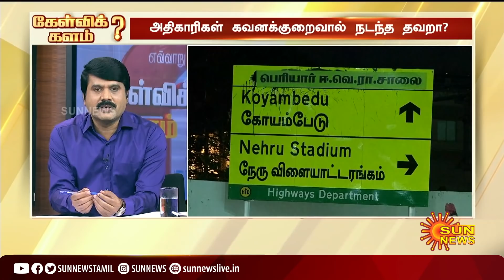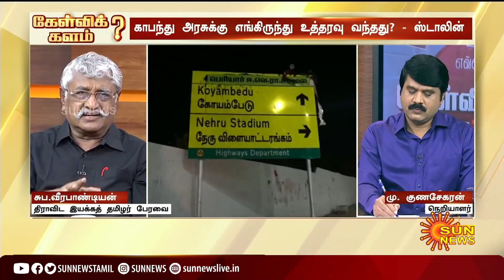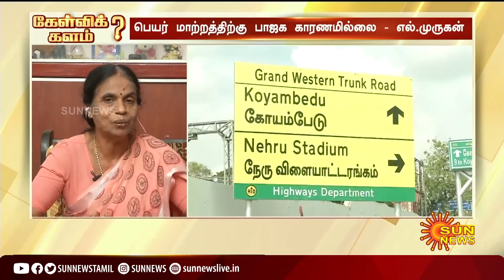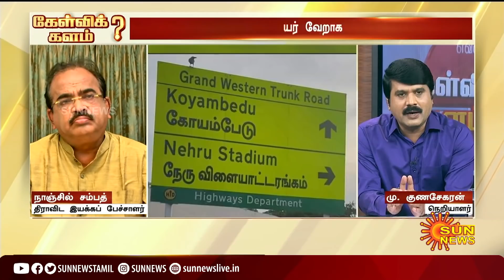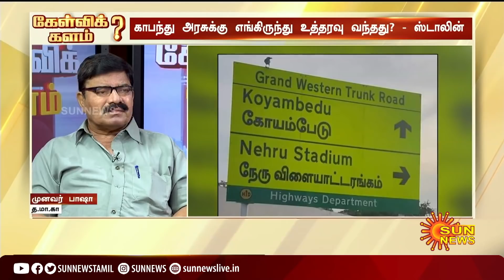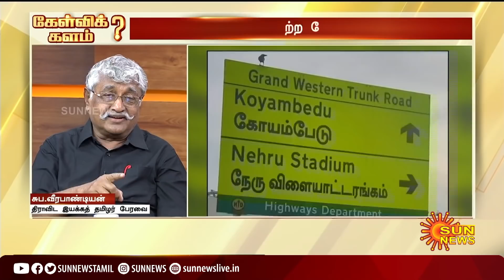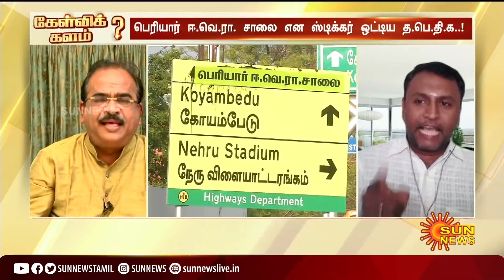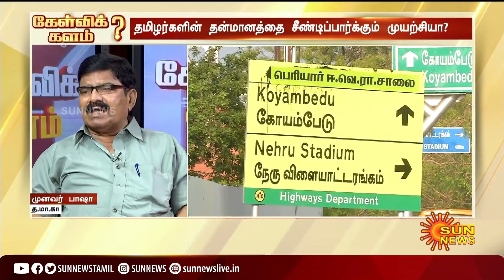கேள்விக்களம் | தமிழர் அடையாளங்கள் அழிப்பா? அலட்சியத்தின் வெளிப்பாடா? | Kelvi Kalam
கேள்விக்களம் | தமிழர் அடையாளங்கள் அழிப்பா? அலட்சியத்தின் வெளிப்பாடா?